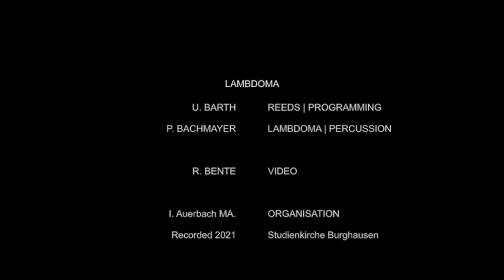LAMBDOMA TRAILER - BGH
U. Barth   Reeds, Programming
P. Bachmayer  Lambdoma

J. Baier   Sound Sculpture LAMBDOMA

Performed at Studienkirche Bughausen 2021
R. Bente  Video